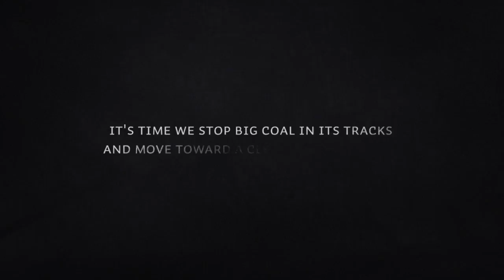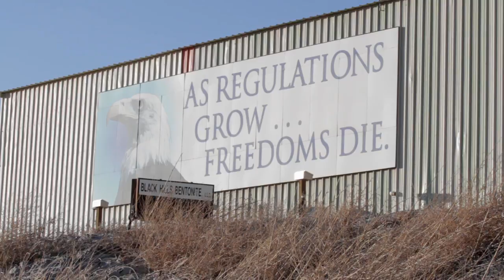MOMENTA - Official Trailer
Momenta is a documentary about proposed coal exports in the Pacific Northwest.  The goal of this film is to expose the many environmental disasters associated with this plan and stopped the new coal ports from being built.  This trailer gives you a taste of the full documentary.